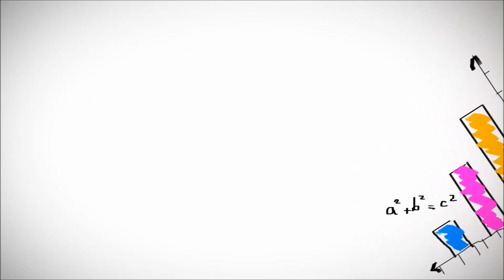Let's Play OMSI 2 #222 [HD/DEUTSCH] - Kollege + Gefallen --) Problem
Eine Fahrt in OMSI 2. Jetzt gibt es Gelenkbusse und noch viele weitere Neuerungen.